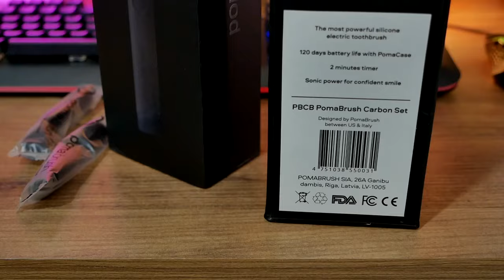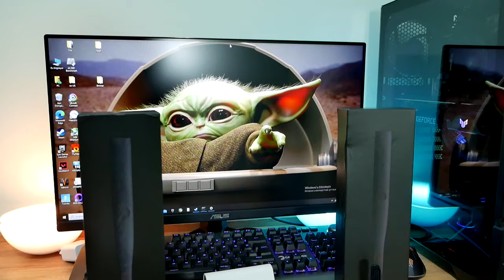750 TL'lik Elektrikli Diş Fırçasını Denedim! PomaBrush Gerçekten En Güçlüsü mü?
Düyanın en güçlü elektrikli fdiş fırçası olarak duyurulan PomaBrush'ı siz değerli dostlarım için değerlendiriyorum.
Mutlaka 6 ayda bir başlık değişmeli, aslında ayda bir fırça değiştirmek yerine çok daha mantıklı geldi bana. Ayrıca geleneksel fırçalar çabuk şekil kaybedip kirle birlikte macun tutarken bu başlıklar daha az tutup kolay temizleniyor. Performans olarak yumuşak başlı kaliteli bir düz fırçadan daha derinlemesine bir temizlik yaptığı kesin. Çünkü diş eti çekilmesi problemim var, uç noktalara fırça değdiremezken bu başlıklarla hiç bir acı çekmedim ve 1 aylık serüvenimde kahve tekelerinin giderek azaldığını fark ettim.
ASlında silikon fırçalar naylon fırçalardan daha mı iyi? Bu konuda aslında bazı çalışmalar var. Bir şey söylemek için erken. Aslında bazı dişçiler materyali överken, naylon ince kıl fırçaların da diş aralarına giremeyeceğini düşünebiliyor.

Senede 4 kere şarj etme mevzusu iyi, keşke fırçada şarj led göstergesi olsaydı fakat kılıfa koymuşlar. 3 diş olarak şarj durumu ve renklerle kapasiteyi göstermekte.   Fırçanın kendisi 25 gün dayanabildi.
Dostlarım şunu da eklemeden geçmek istemiyorum 30 saniyede bir yeniden başlatıp yön değiştirmemiz için imkan sağlıyor. Eksik yanı ise bence daha farklı fırçalama modları olabilirdi. Mesela Oral B Genius X modelinde 6 farklı fırçalama modu ve fırçalama şeklinize uyum sağlayan yapay zeka teknolojisi var.
Ayrıca neden uygulaması yok ki, diye düşünmeden de edemedim. Tabi bunlar benim kişisel beklentilerim.